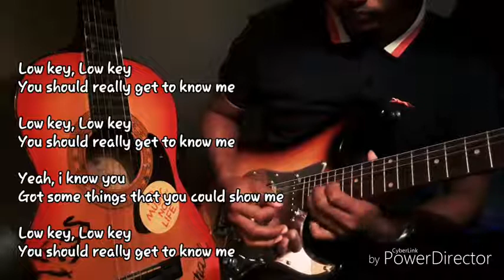Ally Brooke Low Key Lyrics & Guitar Cover by Gitar Murah